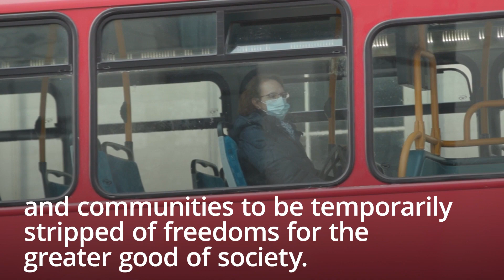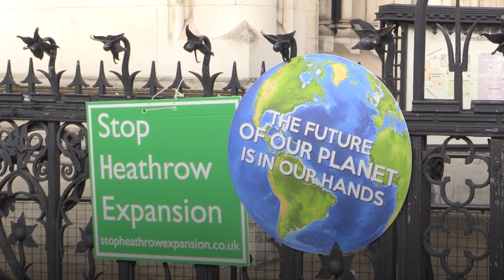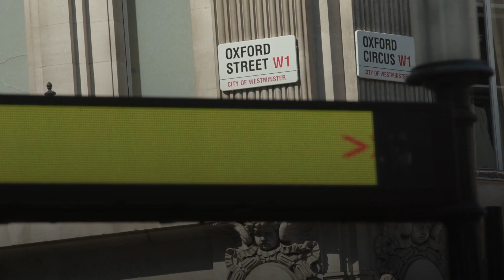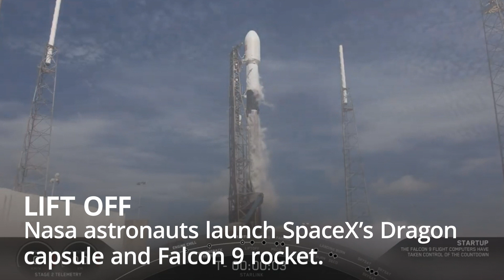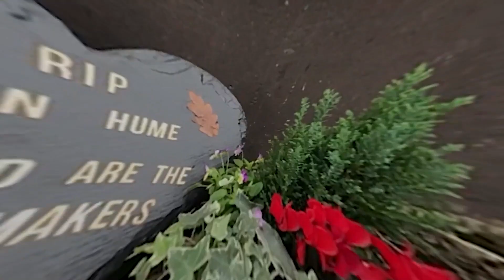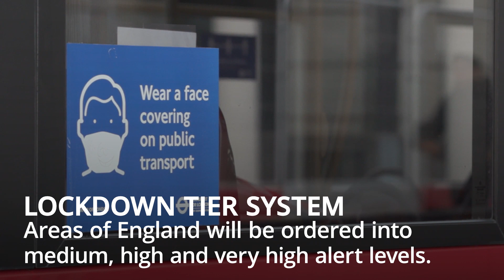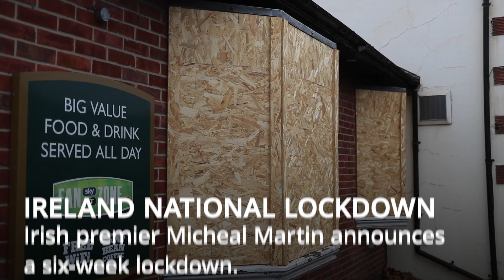2020 news review - a year like no other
2020 news review - a year like no other

The year 2020 will go down in history as the time the modern world was made to stop.The mounting global pandemic caused entire nations to shut borders, individuals to isolate, and communities to be temporarily stripped of freedoms for the greater good of society.

Although the Covid-19 crisis has dominated headlines throughout the year the likes of elections, impeachment trials and a royal scandal have all kept the media very busy.